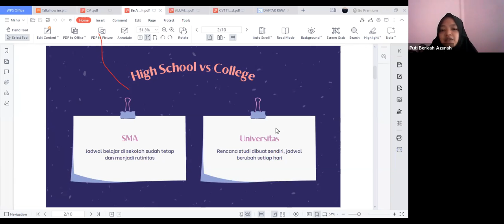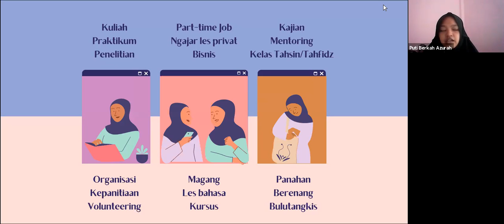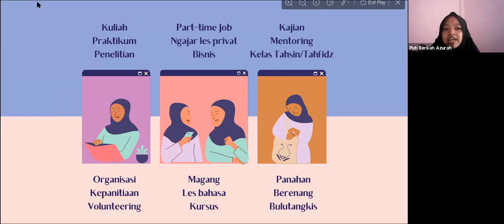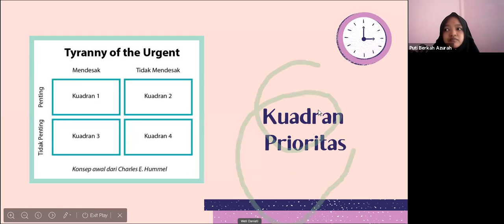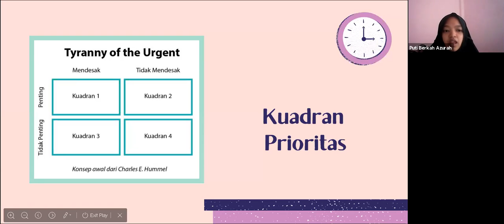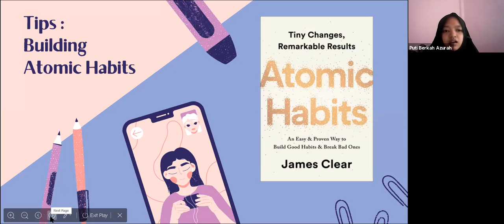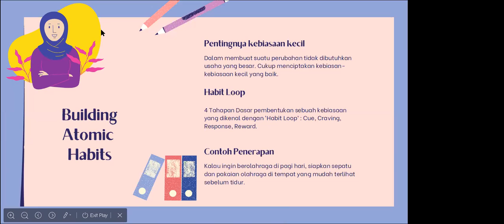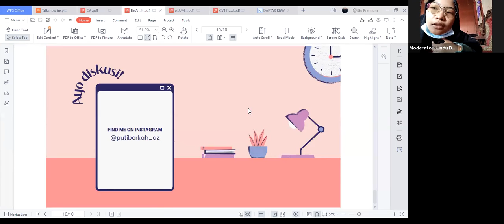BAKTI FMIPA 2021 | Hari 2 | Forum Annisa FMIPA Unand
Acara  Forum Annisa FMIPA Unand yang digelar pada Hari Kedua Bimbingan Aktifitas Kemahasiswaan dalam Tradisi Ilmiah (BAKTI) FMIPA 2021, hari Jumat tanggal 27 Agustus 2021 jam 12.00 WIB.